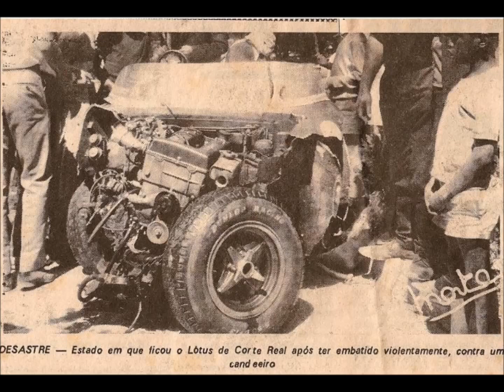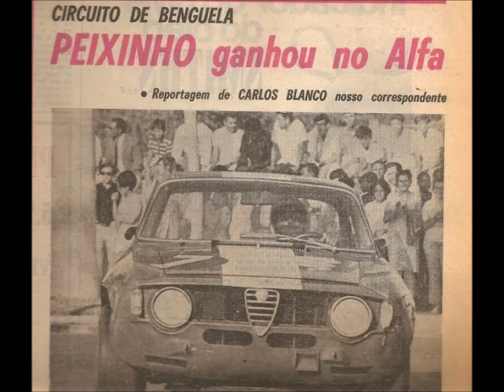DESPORTO AUTOMOBILÍSTICO EM ANGOLA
Fotos soltas .